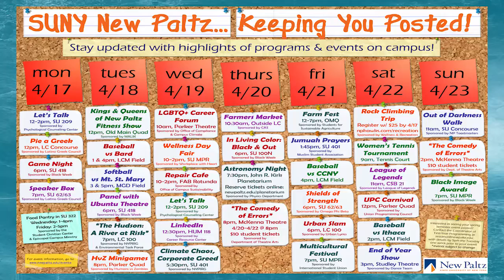SUNY New Paltz Week of Events - April 17th, 2017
Zach Kerman reports on the latest events happening this week at SUNY New Paltz.